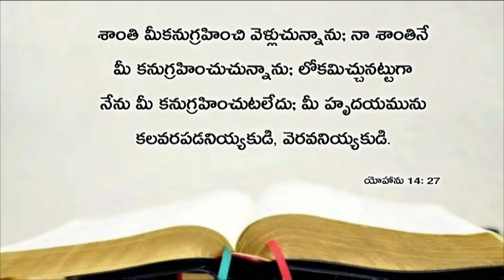Today's promise 13.11.2018